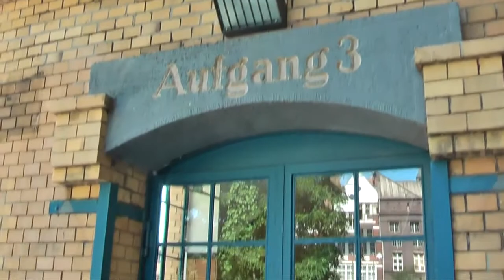VideoforALL Als ich 16 war B1 B2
Video for ALL Short drama productions (Practice for B1 B2)
The Video for ALL EU funded project has built a full collection of ways that video can be used in language teaching and learning.